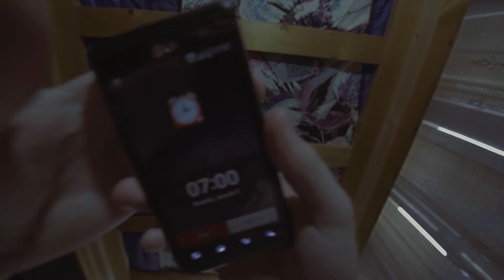Autoportrét Dávid Wilman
Video k prijímacím skuškám na UTB.
Kamera: Miroslava Čarná, Dávid Wilman
Strih: Dávid Wilman